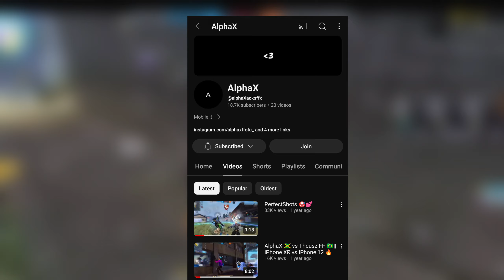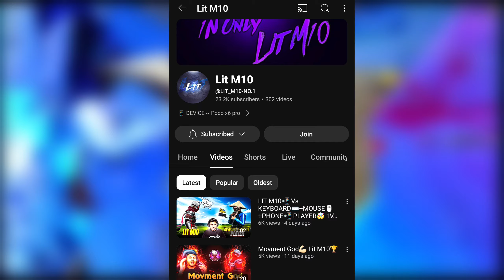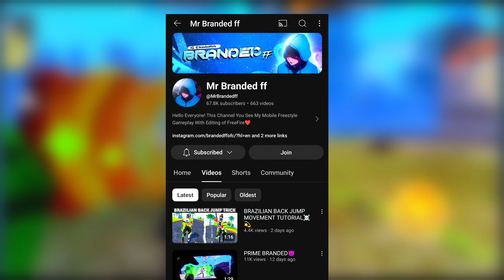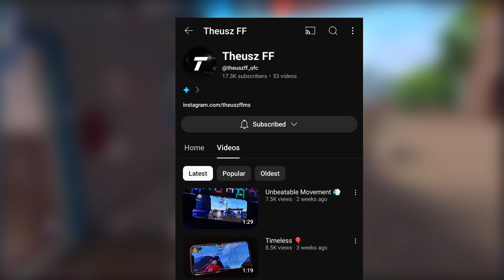Top 7 best 3 finger custom hud (Best settings) 🗿 Find Your New PERFECT 3 finger custom hud 2025 ✔️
World best 3 finger custom hud ( Top 7 custom hud)(Best settings)best custom hud ⚡🥶

Top 10 Best 3 FINGER Custom Hud Free Fire (MOVMENT+HEADSHOT) Best Custom Hud In FF |

TOP 5 BEST CUSTOM HUD FREE FIRE 3 FINGER CLAW | BETTER THAN PC PLAYERS | THREE FINGER CUSTOM

💥 HUD 1-  @alphaXacksffx

💥 HUD 2 - @LIT_M10-NO.1

💥 HUD 3 - @speed23x

💥 HUD 4 - @MrBrandedff

💥 HUD 5 - @theuszff_ofc

💥 HUD 6 - @StarkGamerofficial

💥 HUD  7 - @DajuGoat

💥TOPICS COVERED
3 FINGER CUSTOM HUD FREE FIRE
BEST CUSTOM HUD SETTINGS IN FREE FIRE FOR 3
FINGER

3 Finger Super Movement Custom HUD | Best Custom Hud Settings In Free Fire | 3 Finger Custom Hud Free Fire

1. BEST CUSTOM HUD SETTINGS IN FREE FIRE
2. BEST CUSTOM HUD SETTINGS IN FREE FIRE FOR3 FINGER PLAYER
3. BEST CUSTOM HUD SETTINGS IN FREE FIRE FOR 3 FINGER
4. BEST CUSTOM HUD IN FREE FIRE
5. BEST CUSTOM HUD FOR ONE TAP HEADSHOT
6. BEST HUD SETTINGS
7. BEST CUSTOM HUD FOR FAST GLOO WALL
8. BEST HUD FOR FREE FIRE
9. BEST CUSTOM HUD SETTINGS IN FREE FIRE FOR

3 finger claw free fire advantages
3 finger claw free fire tips and tricks
3 finger claw free fire best settings
best 3 finger claw free fire player
best 3 finger claw free fire for sniper
best 3 finger claw free fire fast movement
best 3 finger claw free fire for headshot

3 finger claw free fire advantages
3 finger claw free fire tips and tricks
3 finger claw free fire best settings

Your questions-
freefire, free fire 3 finger setting

Some More Imp Topics I Explained :

How To Learn 3 Finger Hud
Best 3 Finger Custom Hud For 3 Finger Claw
Best Custom Hud For Fast Movement
Top 3 Under Rated Custom Hud In Free Fire

1. Free Fire India Live
2. Free Fire Brasil Live
3. Free Fire Indonesia Live
4. Free Fire Singapore Live
5. Free Fire Nepal Live
6. Free Fire Bangladesh Live
7. Free Fire Pakistan Live
8. Free Fire Brazil Live

Thanks For visiting Jay Shree Ram !! 🚩🙏